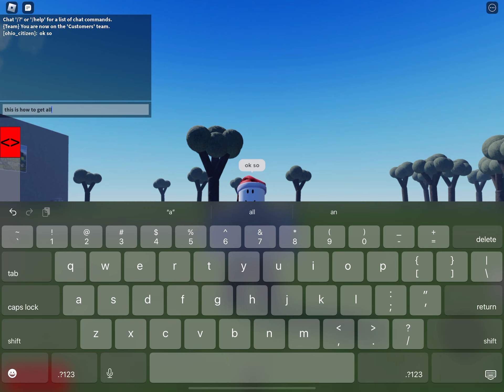how to get reading comprehension badge/complete almanac in stupid idiot cafe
devious goober

chapters:
0:00 the entries
1:12 devious little goober
1:35 jumpscare monster information
1:58 scanner location